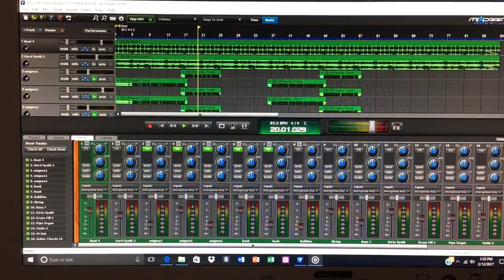EXCLUSIVE: New Album Release Song Snippet (Sneak Peek) 🎧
Enigma Towles Bio:
Enigma is a rapper, songwriter and musician poised to make her mark on the mainstream rap music stage. He has been working on his new album, Pinnacle, and more. “Roadblock,” the first single from his upcoming project, was written and produced by Enigma himself.

Pinnacle is the fifth music album by American artist Enigma Towles. Enigma exercises assertion and resilience over a variety of fresh instrumentals.
Enigma Towles explains that the concept of the album is a push for personal progression within himself. Pinnacle is an example of Enigma Towles challenging himself by seeking transformation rather than information. While experimenting outside of his musical comfort zone, the album has an arsenal of lustrous sounds and instrumentation.
Pinnacle's subject matter ranges from topics of the power of temptation & sin, progression, and current state of HipHop. Enigma navigates through each topic by sharing internal struggles with discouragement, greed, arrogance, faith, etc. Each song is risk-fully delivered and bring a scandalous vibe to the record overall.
Lyrical dexterity is one of Enigma's strong suits, and he does not disappoint here. The lyrical content for Pinnacle shows off Enigma's skill set as a wordsmith. His flows for this album are carefully crafted and catchy; wordplay is well-constructed and witty. Enigma Towles showcases the best version of himself to date with Pinnacle. His "in-your-face" arrogance joined with a humble spirit creating an astounding project.
Release Date, track listing & 1st upcoming single coming soon.